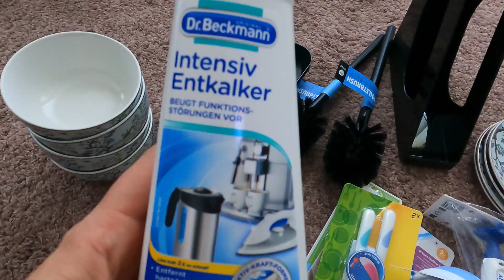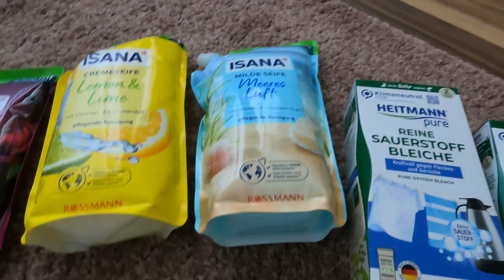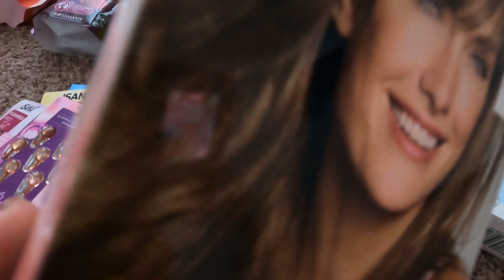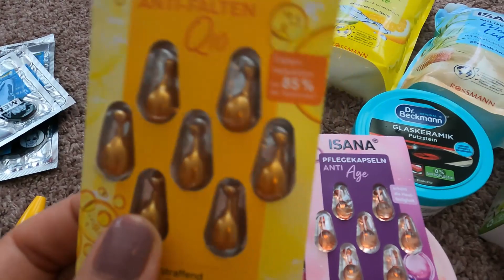ПОКУПКИ бытовой химии и товаров для дома из магазина Rossmann и Action